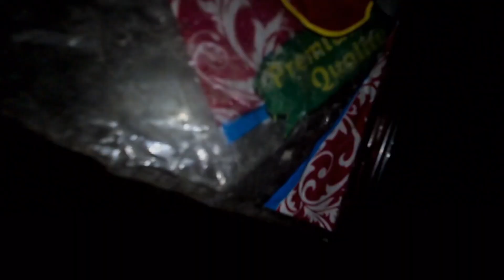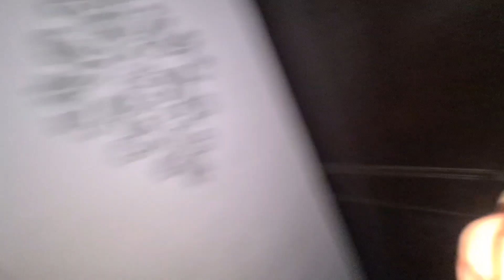Roka Ceremony or Area me Paani nahi aa raha 🤯🤯🤯vintales